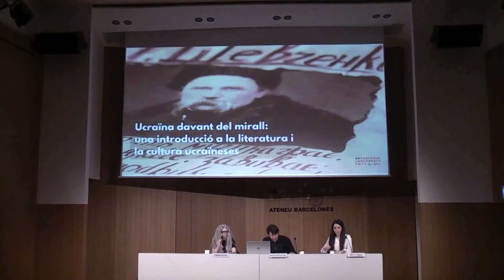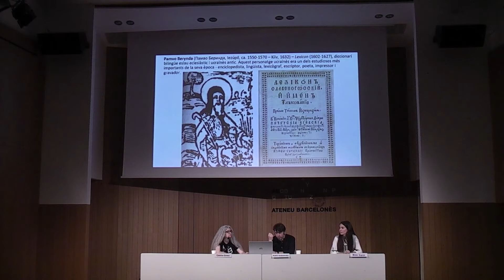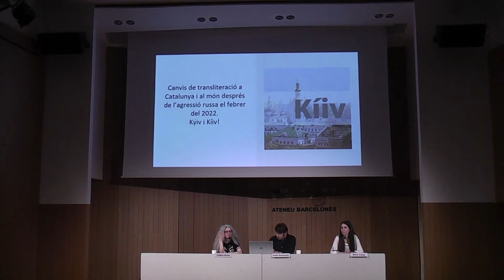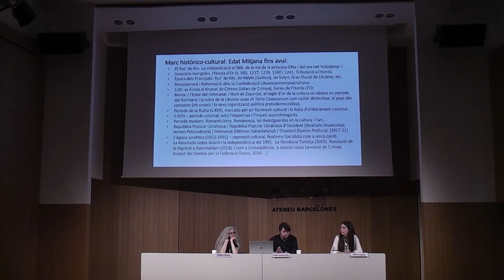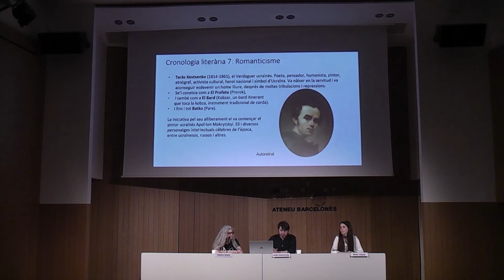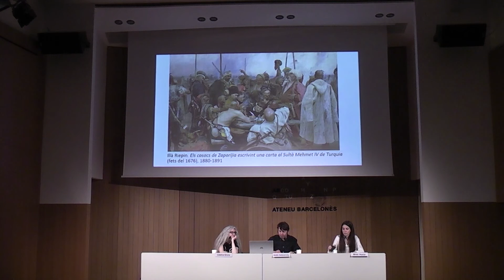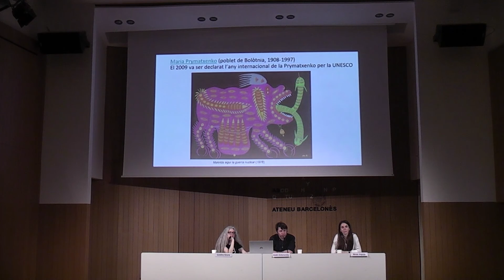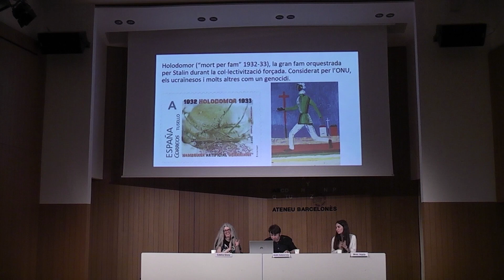🇺🇦 Ucraïna davant del mirall: una introducció a la literatura i la cultura ucraïneses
Andrei Antonovsky, poeta, rapsode i artista, i Catalina Girona, poeta i traductora.

Presenta l’acte: Mireia Arguijo, adjunta de la Secció.
La invasió russa d'Ucraïna ha posat al descobert, entre altres coses, el desconeixement general que tenim respecte de la cultura i la literatura ucraïneses. No només perquè no podem gaudir de massa traduccions d'aquesta llengua en català, sinó també perquè tendim a assimilar-ne veus i noms sota el gran paraigua de la literatura russa.
Aquest acte proposa, doncs, una primera introducció a la cultura ucraïnesa en totes les seves dimensions, un repàs detallat dels grans creadors literaris i artístics de la història d'Ucraïna, així com alguns dels esdeveniments que cal tenir en consideració per a entendre de manera més curosa i fidel el país, la llengua i la cultura d’una comunitat que s’ha vist sempre amenaçada per l’imperialisme rus.